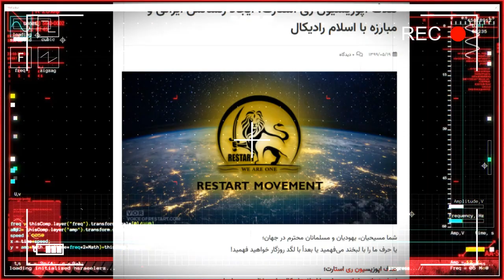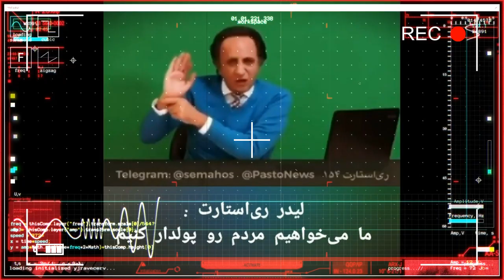رنسانس حقیقی ری استارت جنبش نوزایی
جنبش رنسانس
جنبش ری استارت
جنبش نوزایی
رنسانس مسیحی 1400 سال بعد از مسیح
رنسانس الامی
دقیقا 1400 سال بعد از محمد
خوش آمدید به معجزه هفت صد سال اخیر
و معجزه کل تاریخ بشریت
ولکام تو ری استارت
رنسانس جدید در جهان
تولدی دیگر نوزایی جهان
ری استارت
ولکام تو خرد و اندیشه